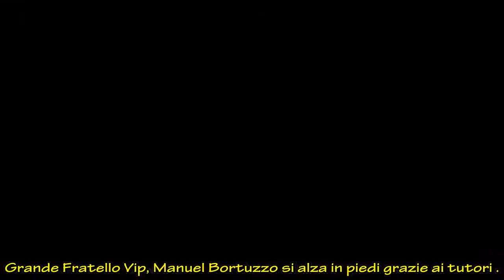Manuel Bortuzzo si alza in piedi al GF Vip: concorrenti sorpresi